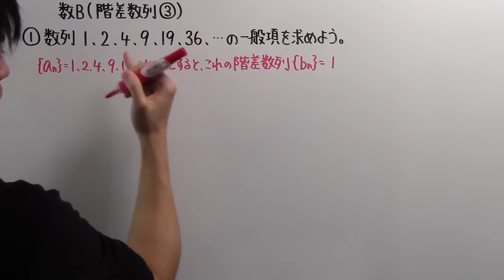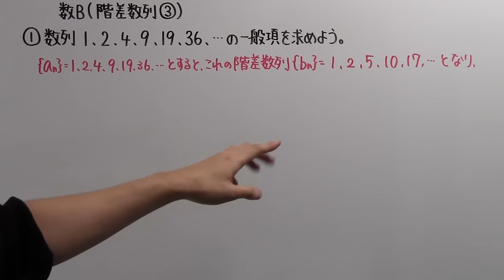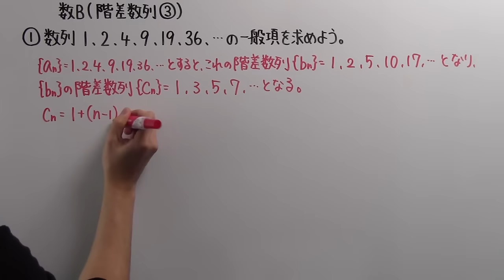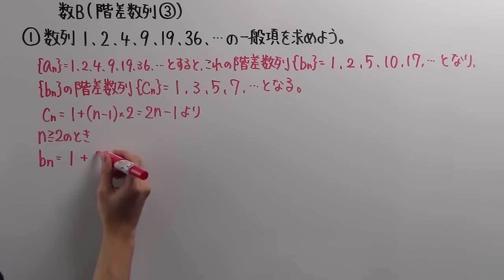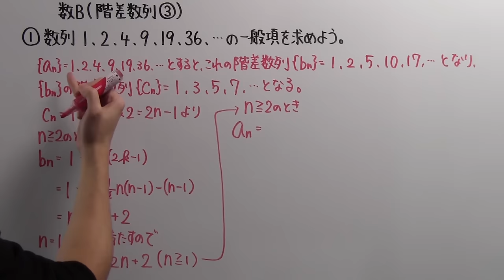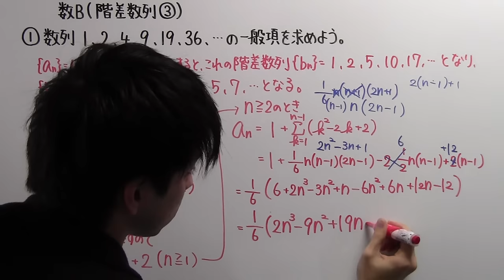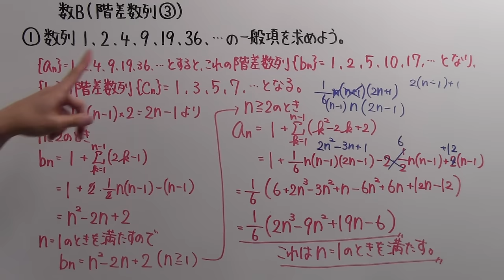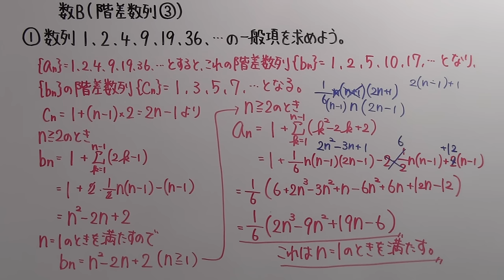【高校数学】 数B－７７ 階差数列③